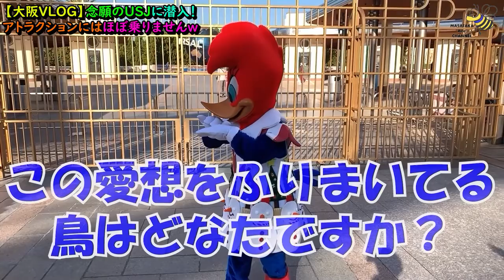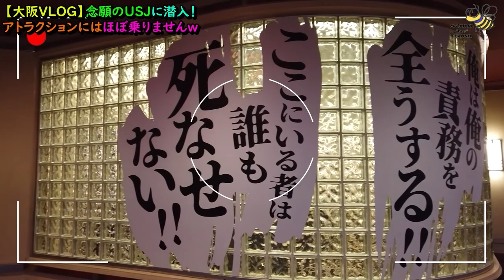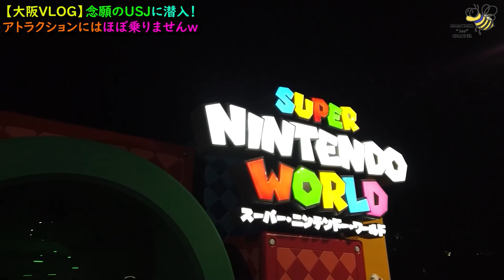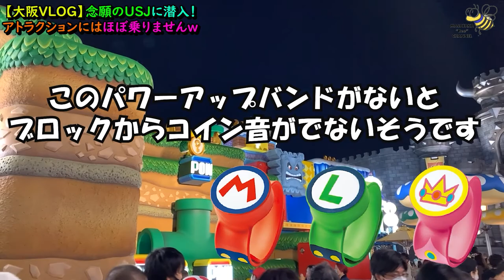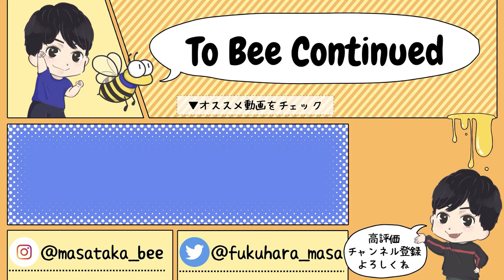【ユニバーサルスタジオジャパン潜入】夜のスーパー・ニンテンドー・ワールドを堪能♪昼とは違った景色をお届け○【大阪VLOG】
念願だったUSJのスーパー・ニンテンドー・ワールドに大潜入！
ほかのYouTuberさんは昼に行ってる人が多かったので、夜の時間に行ってきました( ´∀｀ )
もちろんほかのUSJの魅力もお届け中♪

大阪旅行#​​​​​旅行VLOG#マリオ#VLOG
【BGM】
魔王魂 シャイニングスター

オープニング曲
声～君をcheerするメッセージ～ / RYUKI

【SPECIAL THANKS】
RYUKI(音楽使用)
bin(イラスト/デザイン)